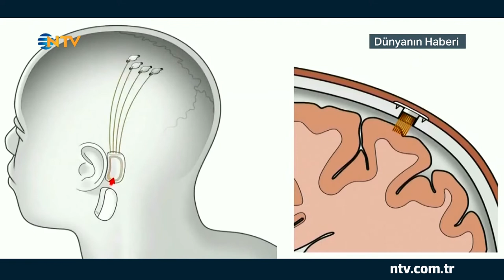Dünyanın Haberi 31 Temmuz 2019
Ahmet Yeşiltepe'nin sunduğu Dünyanın Haberi, dünyadaki önemli gelişmeleri, özel dosyalar ve farklı ülkelerden canlı bağlantılarla ekranlarınıza taşıyor. Siyasi ve sıcak gelişmelerin yanı sıra hayatı değiştirecek bilim, teknoloji ve sağlık haberleri de Dünyanın Haberi'nde.